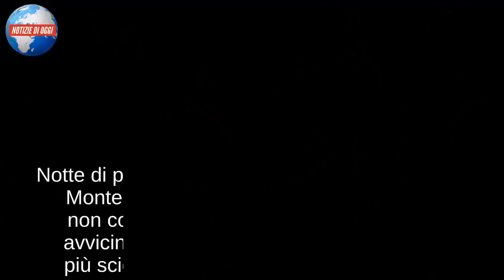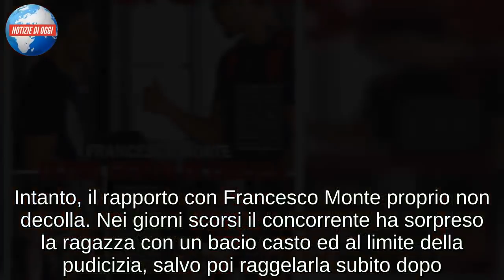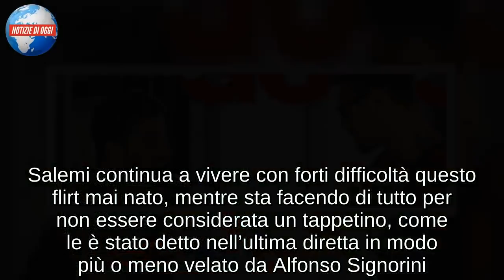GIULIA SALEMI/ Notte di passione con Francesco Monte (Grande Fratello Vip)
Notte di passione tra Giulia Salemi e Francesco Monte? Durante la scorsa notte la coppia non coppia del Grande Fratello 2018 si è avvicinata molto con un Francesco Monte più sciolto rispetto alle precedenti puntate. Nella notte, infatti, l’ex tronista di Uomini e Donne si è lasciato andare scambiando finalmente alcuni baci con la bella influencer persiana davanti agli occhi increduli degli altri coinquilini dei GF VIP3. Ma non finisce qui…durante la scorsa notte i due si sono avvicinati anche sotto lo coperte. Cosa è davvero successo tra loro? Le telecamere ad infrarossi hanno ripresa la scena, anche se non è ben chiaro cosa sia davvero successo sotto le coperte tra Francesco Monte e Giulia Salemi. Chissà che i due non possano raccontare qualcosa di più durante la diretta di giovedì 8 novembre 2018.

Preoccupazione per Giulia Salemi
Giulia Salemi è preoccupata per quanto potrebbe avvenire nelle prossime ore al GF Vip 3. La ragazza infatti ha notato come il gruppo iniziale della Casa Bella sia ormai ridotto all’osso, forse pensando che anche Benedetta Mazza potrebbe presto uscire dal gioco. D’accordo con Stefano Sala, crede che la ragazza avrà poche possibilità di riuscire a emergere dal televoto di questa sera, vista la forza già dimostrata da altri concorrenti. Intanto, il rapporto con Francesco Monte proprio non decolla. Nei giorni scorsi il concorrente ha sorpreso la ragazza con un bacio casto ed al limite della pudicizia, salvo poi raggelarla subito dopo. Salemi continua a vivere con forti difficoltà questo flirt mai nato, mentre sta facendo di tutto per non essere considerata un tappetino, come le è stato detto nell’ultima diretta in modo più o meno velato da Alfonso Signorini.

Mamma Fariba non si esprime
Giulia Salemi ha ricevuto finalmente un po’ di supporto dai fan del GF Vip 2018: un aereo pro Fralemi rimette al centro dell’attenzione la coppia più contestata di quest’edizione. Ancora non si crede appieno nella verità dell’unione fra la ragazza e Francesco Monte, mentre Fariba Tehrani ha scelto di non esprimersi più riguardo al flirt in corso fra i due concorrenti. Nel corso di Casa Signorini ha infatti sottolineato di voler seguire le richieste della figlia, che in seguito alla sua precedente incursione nella Casa le ha richiesto di lasciarle vivere da sola questo momento. Purtroppo Giulia si trova in una situazione problematica: da un lato secondo Fabio Basile ci sarebbero dei dubbi ancora da sciogliere prima che la relazione con Monte decolli in modo definitivo. Dall’altra il pubblico adesso è fin troppo attento ad osservare la coppia, più che altro per catturare tutti quei momenti che potrebbero supportare la tesi di molti: Giulia e Francesco stanno fingendo.

Tra i candidati per la finale
Il Grande Fratello Vip 3 regalerà presto a Giulia Salemi il posto in finale. La concorrente è riuscita a salvarsi dalla nomination di questa sera grazie alla protezione ottenuta dal resto del gruppo, che ha preferito sacrificare Benedetta Mazza.